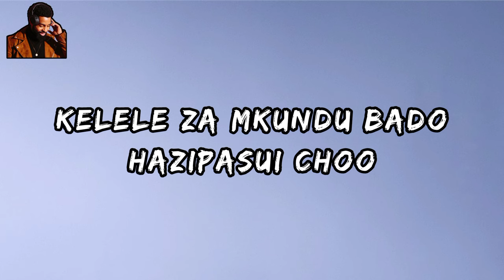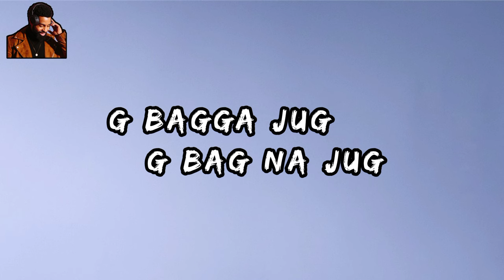STOOPID BOY - G BAGA JAT (LYRICS VIDEO)